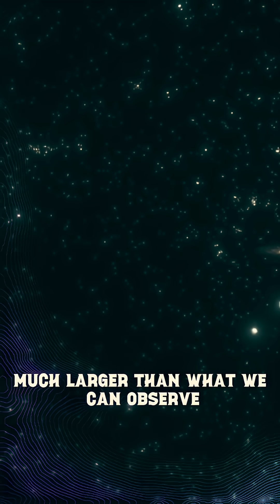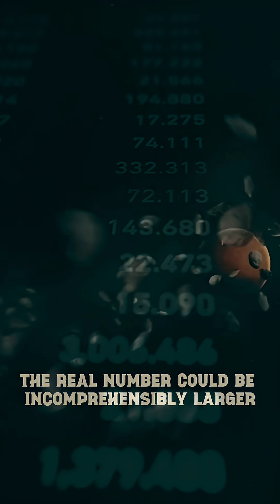You Won’t Believe How Many Planets There Could Be!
Every Grain of Sand = 43 Million Planets =  320 Octillion Planets?!

How many planets are actually out there?
We crunched the numbers, starting with the observable universe and then scaling it up based on what scientists think the rest of the universe might look like. The result? Mind-blowing.

We’re talking about hundreds of octillions of planets, and that's just being conservative. To put it in perspective: for every grain of sand on Earth, there could be 43 million planets out there in space.

If you love space facts, mind-expanding numbers, or just want to feel tiny in the best way possible, this one’s for you.